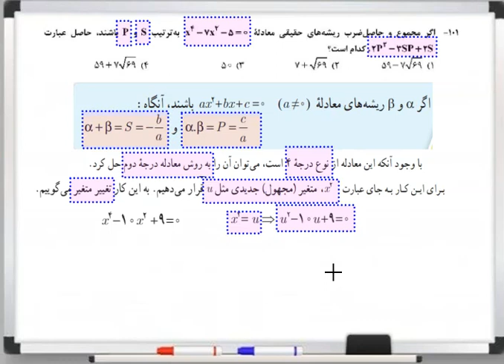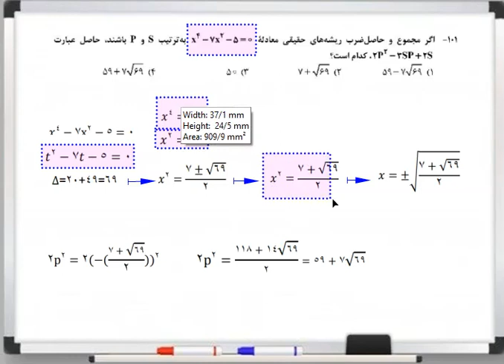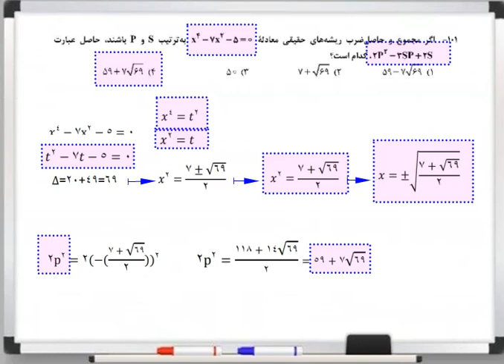مدرس ریاضی آزیتا آژنگ